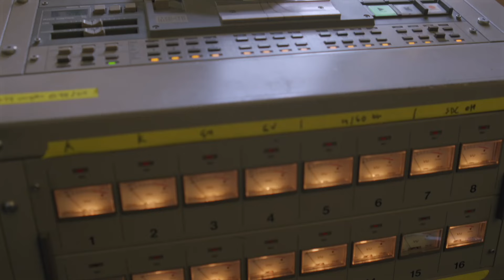Bizkel - Bless The Breaks! (Sample Pack)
Bizkel presents BLESS THE BREAKS!&nbsp;Bizkel is back with a universe of sound in this dynamic multi-kit containing 700+ samples. Hand crafted using vintage and analog gear, a rare collection of high-powered drum breaks and bouncy percussive loops will be in your arsenal, along with rich, haunting and soulful melodies made with live instruments and synths. This pack includes perfectly curated sets of dynamite oneshots, vicious chops, energetic ﬁlls and unique urban soundscapes that are ready to lock and load onto your next project. Endless possibilities of color, texture and groove await. This sample pack is a must-have and guaranteed to elevate your sonic journeys and timeless creations.

Sample Pack features:

🥁 215 Drum Breaks
🥁 130 Drum Chops/Fills
🥁 46 Percussion Loops
🥁 38 Hat Loops
🥁 48 Kicks
🥁 53 Snares
🥁 68 Hats
🥁 65 Percs
🥁 30 Instrument Chops
🥁 12 Instrument Loops
🥁 18 Melody Loops
🥁 16 Soundscapes

All samples are in 24bit/44KHz form and ready to be used on any DAW.

Demos made with only sounds from the pack

Sampling this video is strictly prohibited and is a copyright violation that may result in legal action. To obtain a license to use this material please and purchase this material